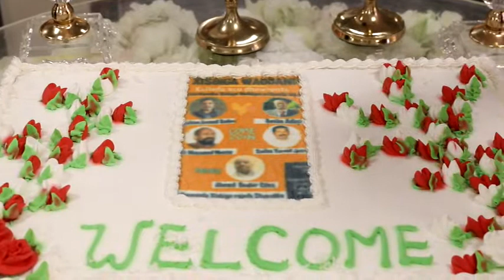Xubno Cusub Oo Ku Soo Biiray Xisbiga Wadani: Seattle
Xaflad Si Heer Sare Loo Soo Agaasimay Oo Ka Qabsoontay Seattle Washington. Xafladaas Ayaa Lagu Soo Dhoweeyey Xubno Cusub.